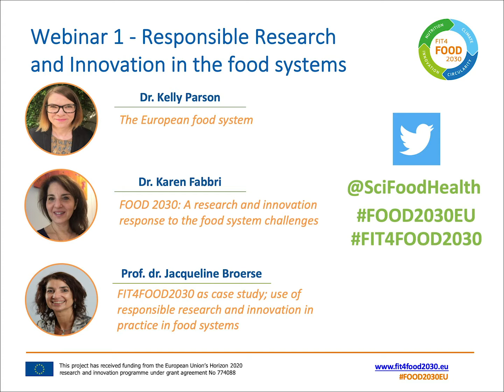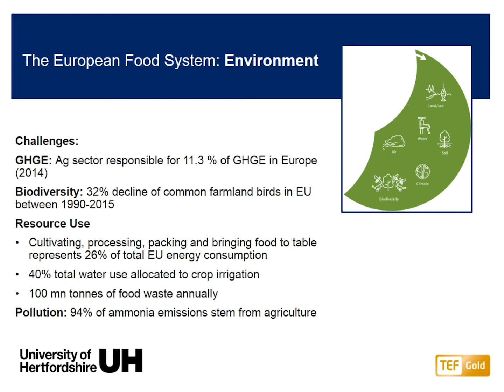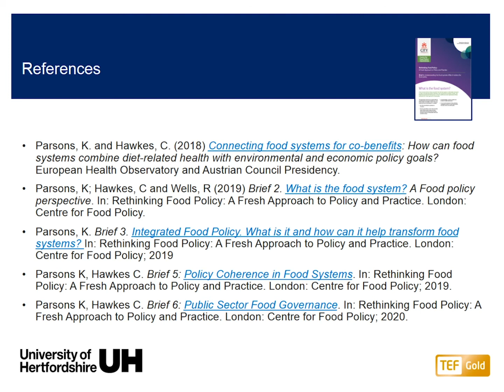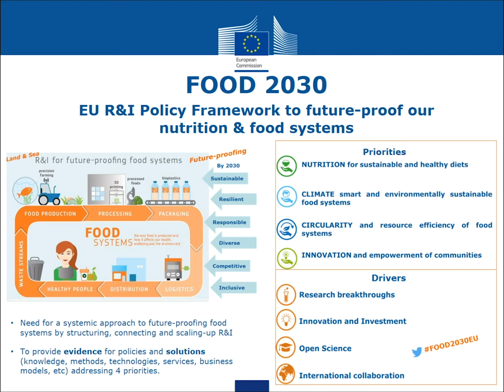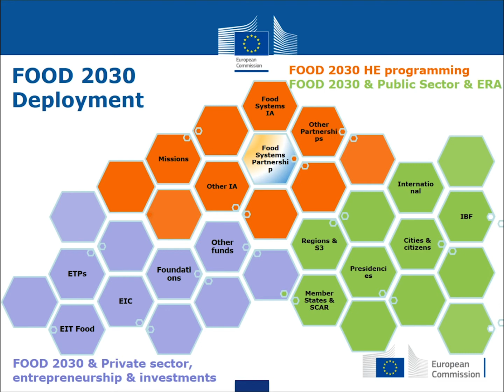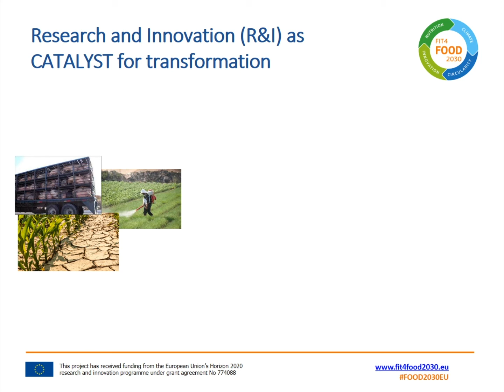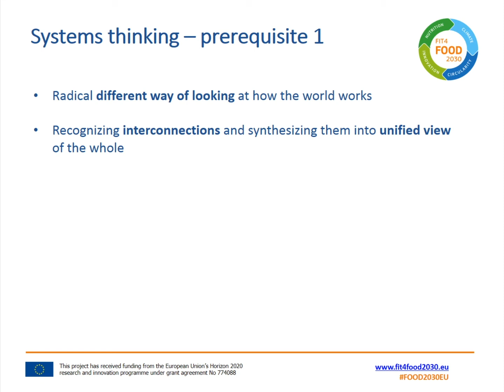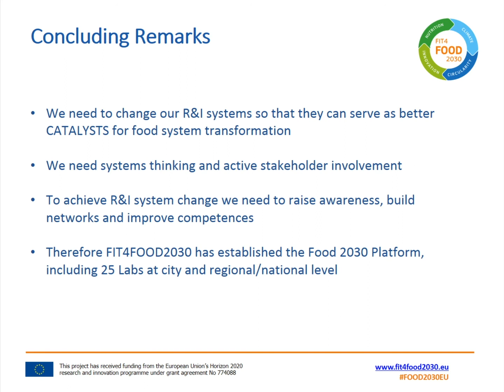FIT4FOOD2030 Webinar 1: Responsible Research and Innovations in the food systems (full)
FIT4FOOD2030 developed a free webinar series aiming to advocate for responsible research and innovation (RRI) and system thinking for food system transformation.

This video is the recording of the entire webinar 1.

The aim of the first webinar is to introduce the European food system, its challenges, and need for transformation to future proof it. It will also introduce the EU’s research and innovation policy: FOOD 2030, which is a response to the food system challenges. Lastly, it will give an overview of the FOOD 2030 agenda, as well as some of the outcomes from the FIT4FOOD2030 project. This first webinar forms the basis on which the following webinars will elaborate.

There were three speakers presenting in the first webinar, titled "Responsible Research and Innovation in the food systems". They were:
- Dr. Kelly Parsons: "The European food system"
- Dr. Karen Fabbri: "FOOD 2030: a research and innovation response to the food system challenges"
- Prof. Dr. Jacqueline Broerse: "FIT4FOOD2030 as case study; use of responsible research and innovation in practice in food systems"

Webinar 2: "RRI in policy making for future-proof food systems" (May 2020 TBC)

Webinar 3: "Cities as change agents: building competences for future food systems" (June 2020, TBC)

Webinar 4: "Engaging with Stakeholders: learnings from FIT4FOOD2030" (June 2020, TBC)